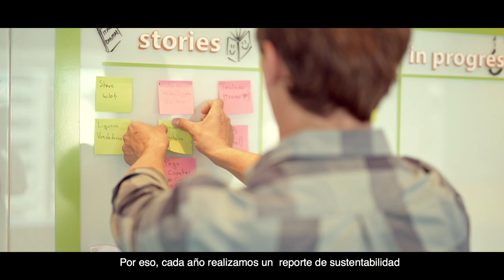Reporte de Sustentabilidad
Nuestros colaboradores presentan el segundo Reporte de Sustentabilidad de Itaú Uruguay, que trata de nuestro desempeño económico, social y ambiental en la gestión llevada a cabo entre el 1 de enero y el 31 de diciembre de 2018.